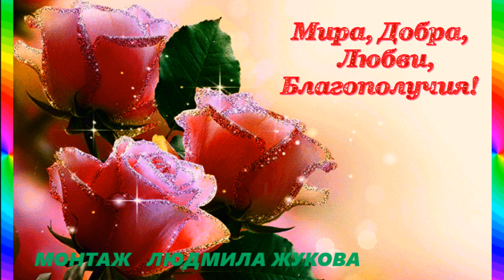Прекрасная песня! БУКЕТ ИЗ РОЗ Александр Смалев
Букет из роз  автор и исполнитель Александр Смалев
Автор разрешил мне использовать его песни.
Нарезки обработаны и изменены в программах Пинакле студио 20 и Прошоу Продюсере.  Убраны закадровые звуки. Изменён основной цвет, применены эффекты и фильтры.